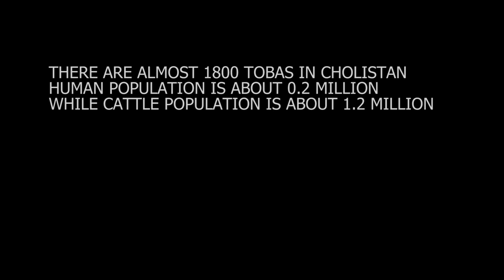A Complete Documentary on "ROHI" - Hidden Secrets of Cholistan Desert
Experience the mystical world of ROHI, and uncover the hidden secrets of Cholistan Desert with this comprehensive documentary. ROHI, which translates to 'Soul' in the local language, is a land of ancient tales, vibrant culture, and enchanting folklore.

This video takes you on a journey through the heart of the Cholistan Desert, where ROHI resides, as we explore its rich history, culture, and unique way of life. You'll discover the fascinating stories of the desert's inhabitants, from the nomadic tribes who have roamed these lands for centuries to the ancient civilization that once thrived here.